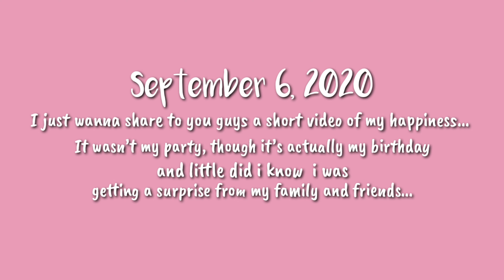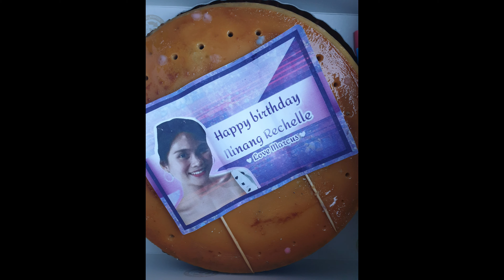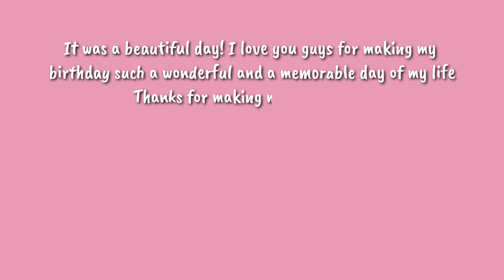BIRTHDAY SURPRISE | RECH BALTAZAR